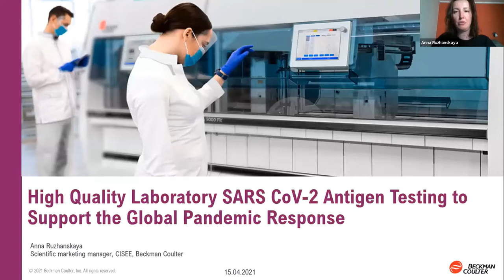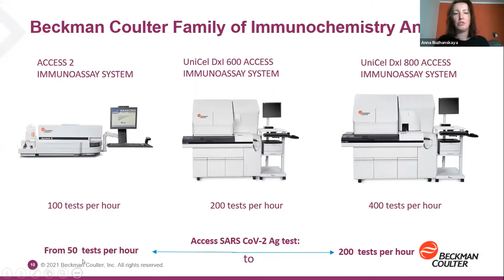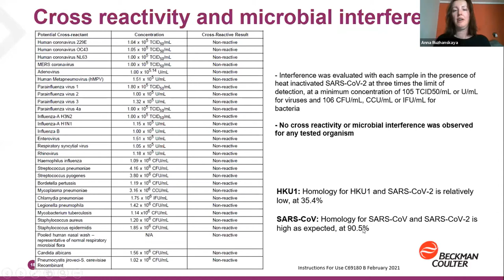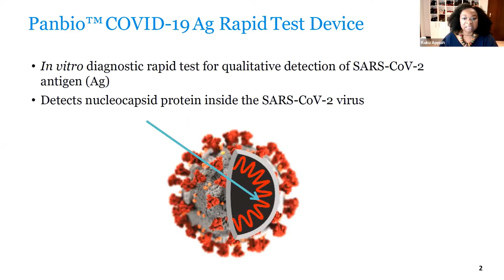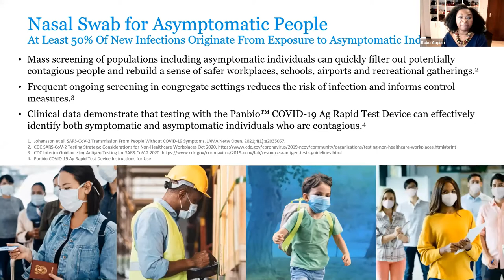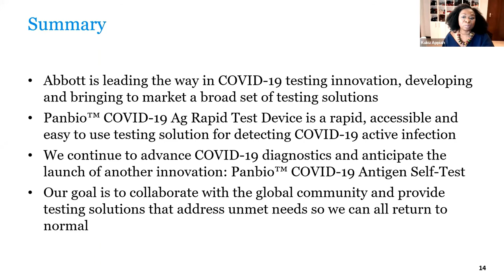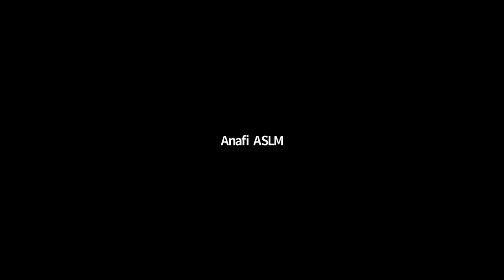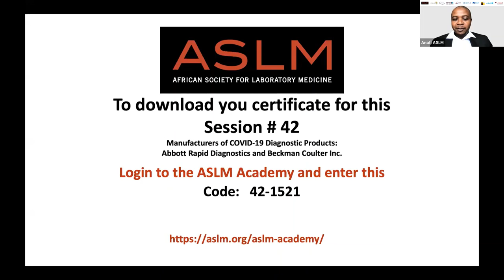COVID-19 ECHO Session #42: Manufacturers of COVID-19 Diagnostic Products: Abbott and Beckman Coulter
This special LabCoP session on innovations in SARS-CoV-2 antigen sample collection and testing features Abbott Rapid Diagnostics and Beckman Coulter Inc. It covers:
    • High-quality laboratory SARS-CoV-2 antigen testing and its potential to transform the global pandemic response
    • The challenges of mass testing of COVID-19 and the benefits of utilising fully automated SARS-CoV-2 antigen tests.
    • Panbio™ COVID-19 antigen rapid test device update: nasal swab sampling and testing of asymptomatic populations

Presenters:
    • Dr Kuku Appiah Director, Medical & Scientific Affairs, Infectious Diseases Emerging Markets, Abbott Rapid Diagnostics
    • Dr Anna Ruzhanskaya, Scientific Marketing Manager, Russia and Eastern Europe, Beckman Coulter Inc.

Please note that ASLM does not endorse these products over others in the global market and the purpose of this session is only to provide a platform for information exchange.